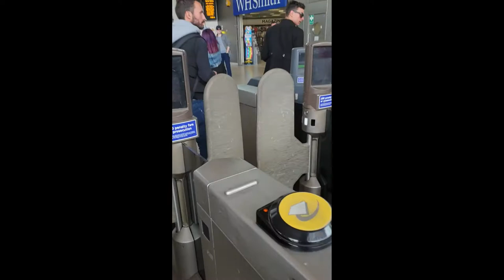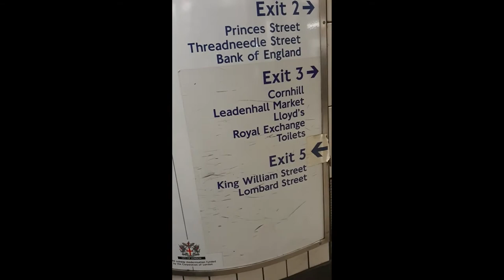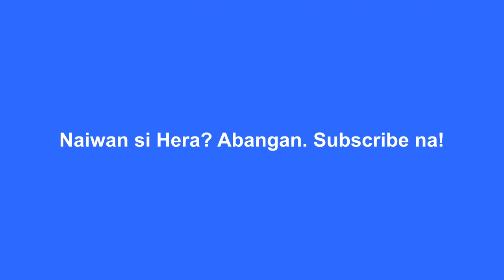LONDON SKYGARDEN - Nasaan si Hera? CP mode wala pa kami camera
London Skygarden
London Tower Hill

Pinoy OFW
OFW London